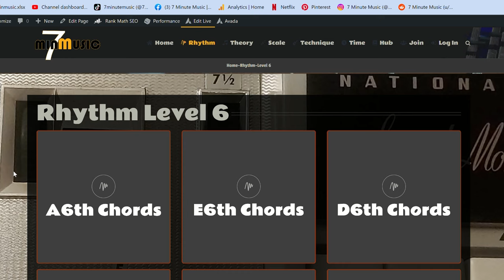7 minute music - guitar lessons online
7 minute music is developed to be easy to access and understand without stripping back music to numbers on a page. You engage with one concept at a time which allows to you learn easily and focus on one task. You then get to choose what you do next  – not like set programs or other video lessons. Just keep adding skills from each lesson together and you will see yourself improve quickly.

We don’t do tab and we don’t do cover songs. Smashing out tab and songs will get you there in the long run but if you want to become a real musician you need to learn how it all works. By developing skills and your own style you will become an original artist and write you own songs. This doesn’t mean you shouldn’t learn songs, but when you understand the skills behind it you will get a lot more from them that just being able to repeat it.

7 minute music is set up in 6 levels and 5 categories. If you dive straight into a level 6 the first time you pick up the guitar it will be difficult to understand. So kick off with the level 1 lessons and smash through them to get the basics. If you are really enjoying a lesson though you can move up to linked lessons that expand on the concept in higher levels. It is your choice so get lost in the learning – choose whatever lessons you want.

As far as costs go it is $7/mth, $70/yr (repeat payments - auto renew optional) or $99 for full access (no repeat payments). All payments are in AUD and may change at any time - check the site for updated details

7 minute music is a project of New Style Teaching

New Style Teaching is an education brand that looks for something different in its way of teaching. The concept of 7 minute music is based upon peoples ability to focus intensely for 7 minutes – any longer and the mind starts to wander. The brain needs time then to process what its just learnt. The idea is that you can load these lessons into your brain and then allow your sub-conscious to process them while you are doing other things. That doesn’t mean you don’t practice – you still need to build muscle memory – rather, you only take in new information in small doses.

On top of this is the concept that music needs freedom. This site has no strict order to progress. Things are set up in levels so you have an idea how advanced a lesson is (trying a level 6 when beginning is going to be a challenge). You are free to bounce between different sections and skills that allow you to develop your own style. This is critical! We need new music, creativity and unique players. You might get right into Technique and run up to level 5 then go back to level 3 Scales to develop some great riff writing skills. You could get into Rhythm for a couple of levels then go to Time to build your song writing capability. You might just want to do every level from start to finish. We have made some links between lessons but there is no right way to do this.

Also, though we don’t do covers and tab here, it’s not like you shouldn’t learn a few songs. There are so many other sites that do this so no point in repeating it here. What you should do is learn some skills here and then go and see where they are used by some awesome musicians. Learn how they use it and let it guide your own development. As far as tab goes just push down the fret number written on the line matching the string – “boom” you can now read tab. When you learn to read some sheet music you understand why its the globally accepted form for communicating music – it works. Tab is so limiting it will restrict you rather than help you. We would rather you work on developing an ear for music and understanding how notes gel together so that you can understand what the chords and scales are. It takes time but you will be a better musician for it.